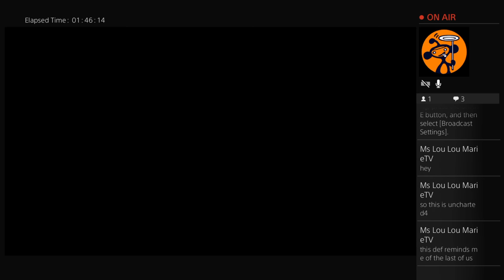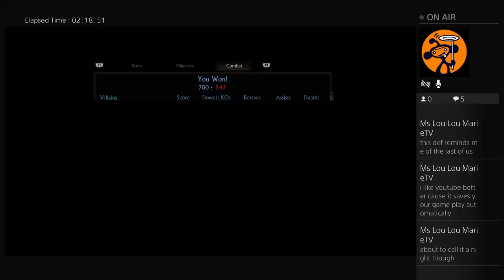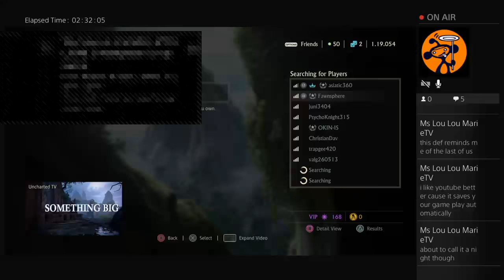Uncharted 4 Multiplayer-Having a good time